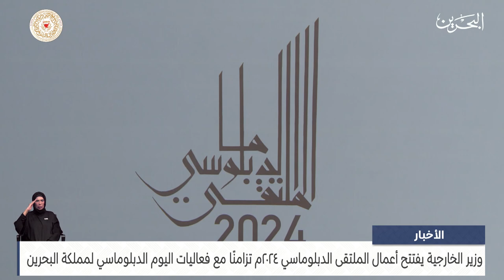البحرين مركز الأخبار : وزير الخارجية يفتتح أعمال الملتقى الدبلوماسي ٢٠٢٤م